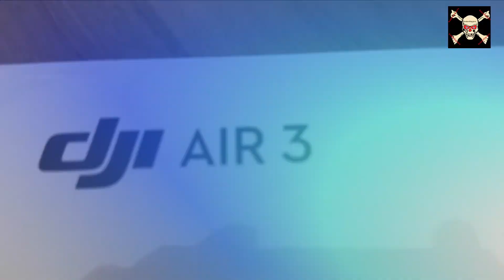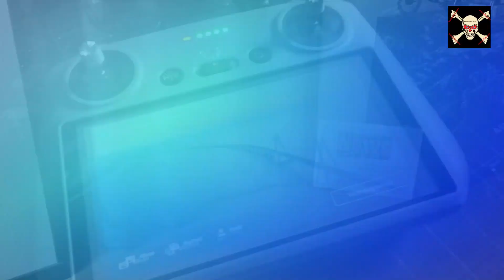DJI Mavic Air3 - Das ultimative Auspackvideo der Drohne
Viel hin und her - und nun ist sie da:

Der Nachfolger meiner DJI Mavic Air2 ist heute eingetroffen. Allso - wolle mer mal usspacke:

Die DJI Mavic Air3 ...

... eigentlich war der Plan im Anschluss eine Runde mit dem neuen Teil zu fliegen - leider waren die Akkus leer, die Funke auch - und zu allem übel zeigte sich der heutige Juni Tag auch noch von seiner stürmischsten und nassesten Seite ... Also hier: Nur der Inhalt des Paketes